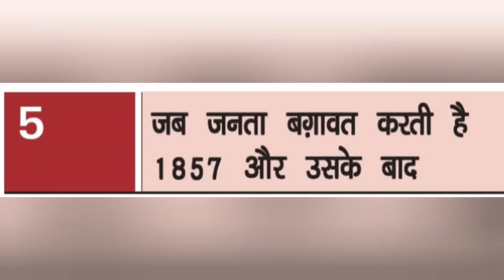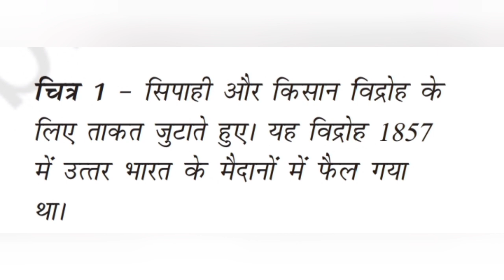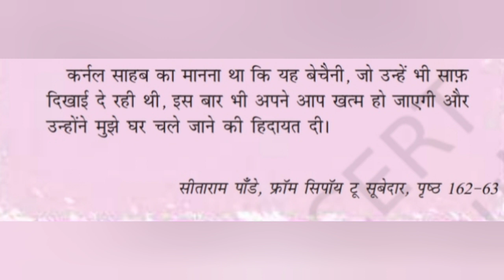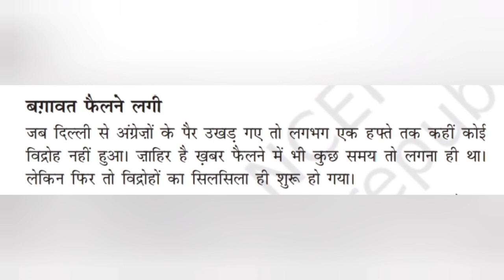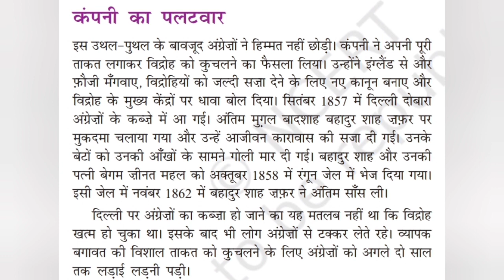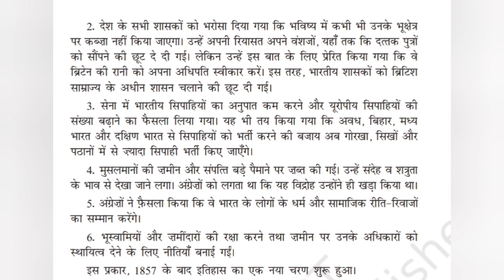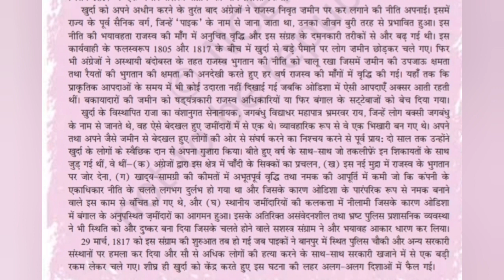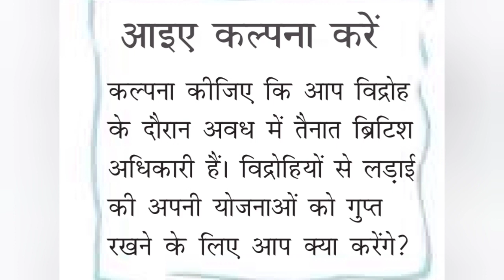जब जनता बग़ावत करती है 1857 और उसके बाद. class 8th history chapter no:-5